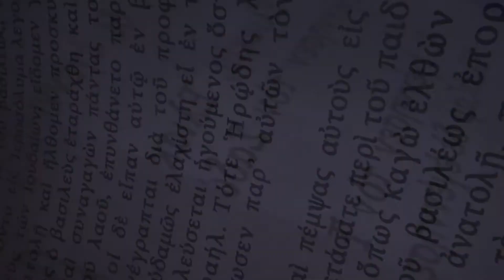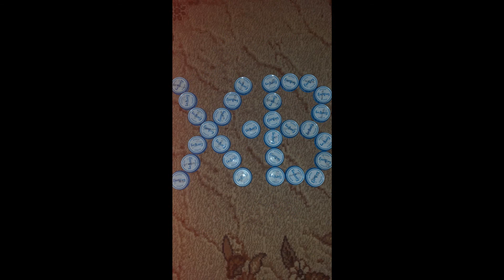Взгляд снизу на Пасху